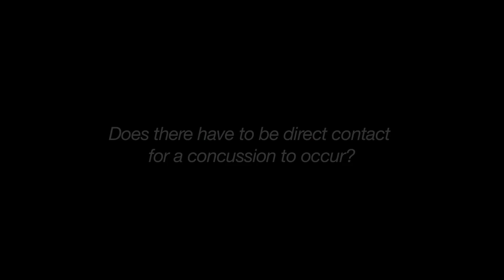Northside Hospital Sports Medicine Network's Concussion Specialist - Dan Charek, PhD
Dr. Daniel Charek discusses the complexities of concussions and what you should do if you or someone you know have experienced trauma.